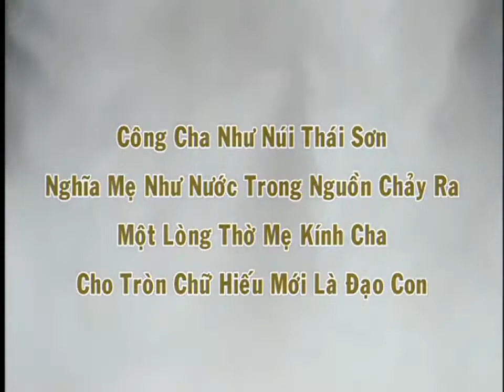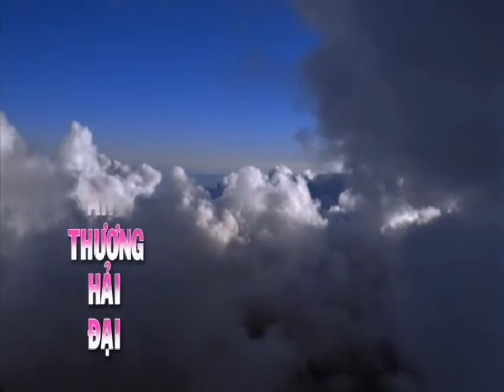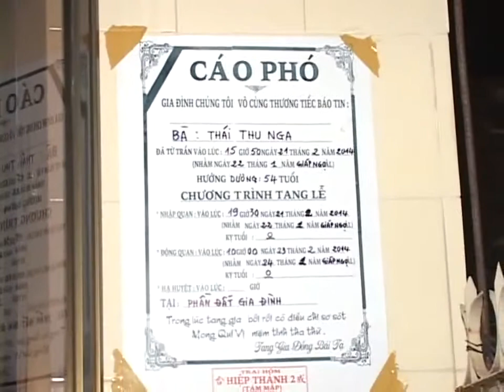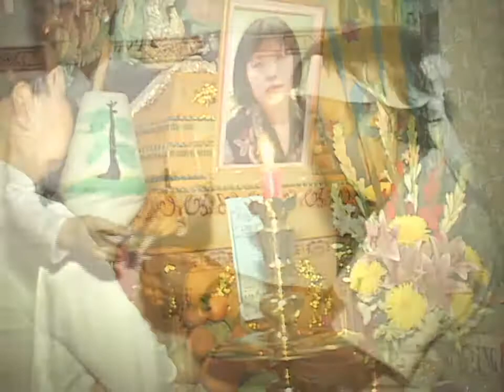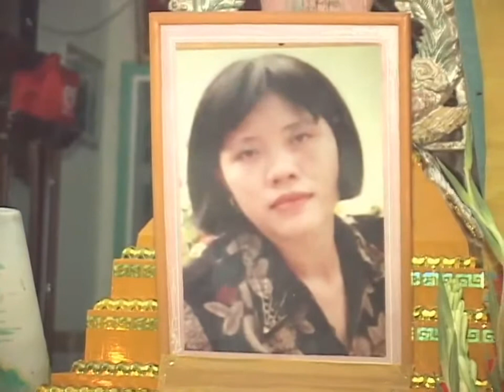Lễ Tang Thái Thu Nga